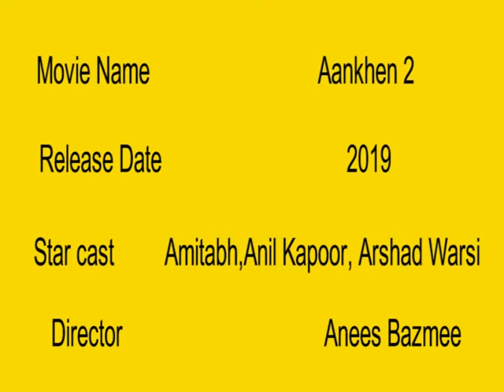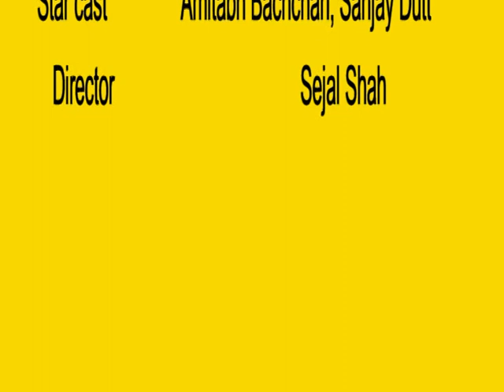Amitabh Bachchan upcoming movies 2018 2019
Amitabh Bachchan upcoming movies